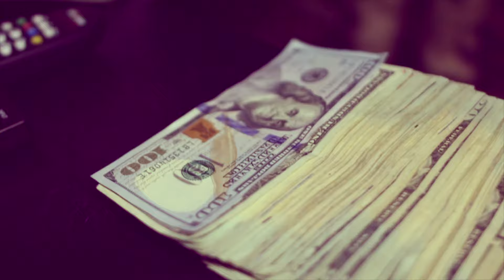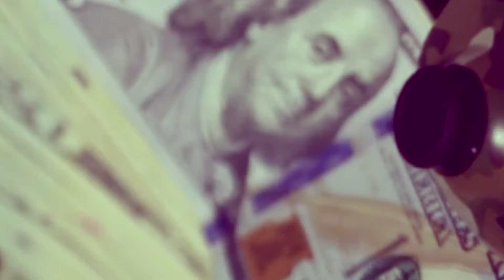Dave Amigo - So Icy Freestyle (Official Video)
Penn$tate artist Dave Amigo came down to the Plum Creek stomping grounds to flex in a visual for one of his latest self produced singles "So Icy"

Produced by Dave Amigo